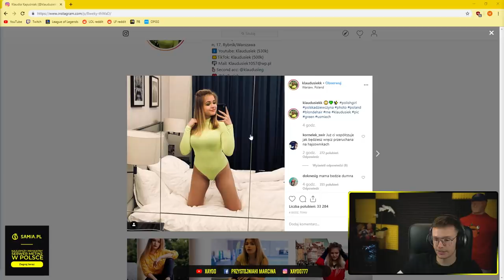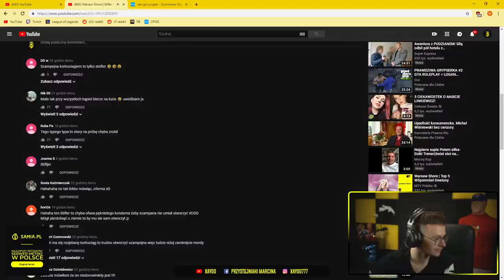XAYOO MÓWI ILE ZARABIA! ZDJĘCIE @KLAUDUSIEKK! O NOWYM STANOWISKU I BTTV! | Shoty Xayoo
🔔Subuj! Z dzwoneczkiem! 🔔

Xayoo mówi o zarobkach na Twitchu, zarobki z reklam i ile ma na koncie bankowym! Rozmowa ile dokładnie schudł! Xayo przygląda się zdjęciu @Klaudusiekk i nie komentuje? :o Xayoo o swoim nowym stanowisku i emotikonach BBTV! Nie brakuje oczywiście reage w league of legens i shota z JD! :) Zapraszam!

✔️ Spodobał Ci się materiał? Chcesz więcej tego typu filmików?

   ✔️ Na kanale znajdziesz również shoty tych wariatów:
Izak, Pago, Ewron, Zony, Leh, Macius, Kebcio, Pasha

  📌Podziel się ze mną shotem lub swoją akcją,
jeżeli chcesz pochwalić się na filmie:

🙉 Zbudujmy dużą społeczność 🙉

   📌 TeamSpeak 3: ts-fortnite.pl
   📌 Mój nick Fortnite: matlxrd YT